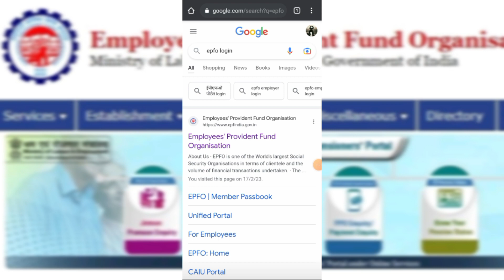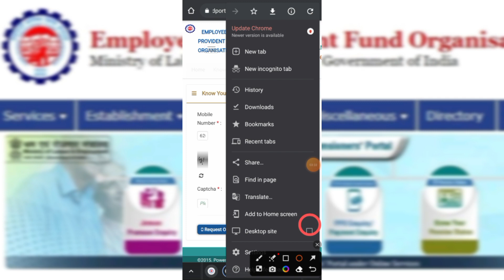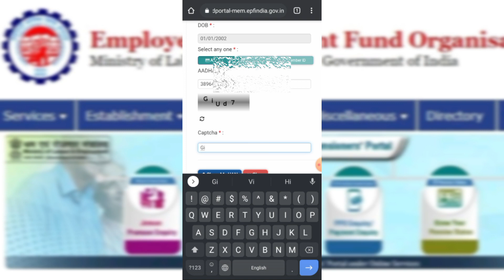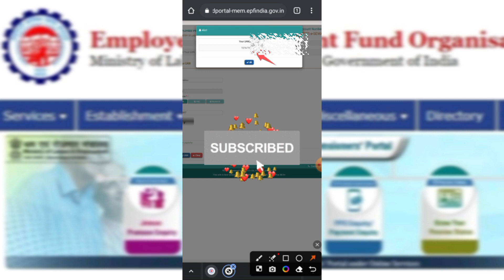UAN Number Kaise Pata Kare 2023 | PF Number Kaise Pata Kare | How To Know My UAN Number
Friends is video me aap janenge ki UAN number kaise nikala jata hai. Apne PF ka UAN number find karne ka sahi tarika,

PF ka uan number kaise nikale,
PF uan number kaise pata kare,
PF UAN no. kaise pata kare,
know my uan number by pan number,
pf number kaise nikale,
pf number kaise jane,
How to know uan number,
how to know uan number without mobile number,
how to know pf number,
how to know pf number with aadhar card,
how to search uan number by aadhar